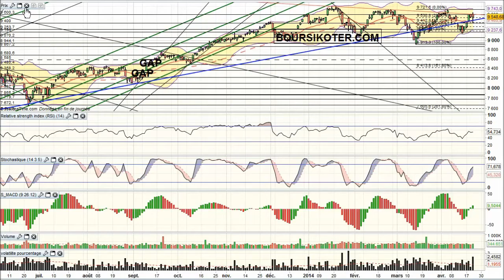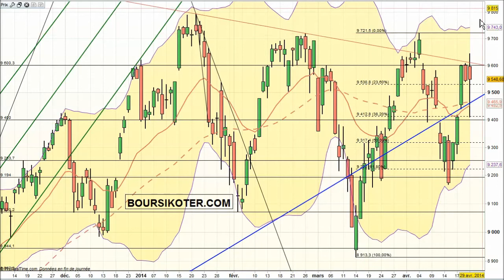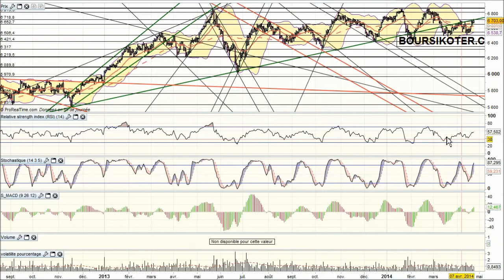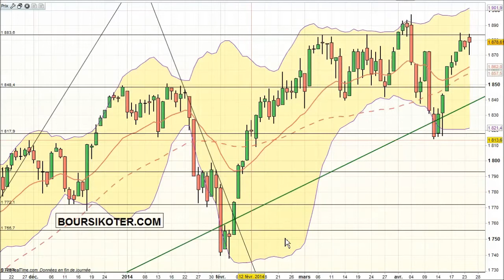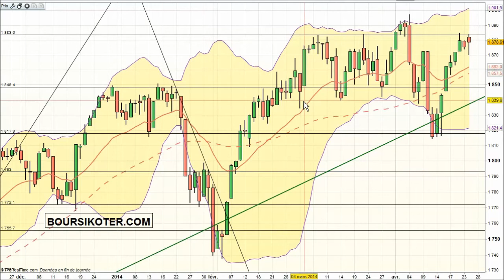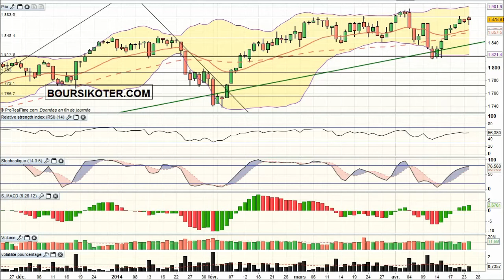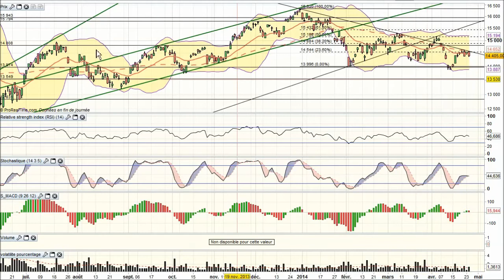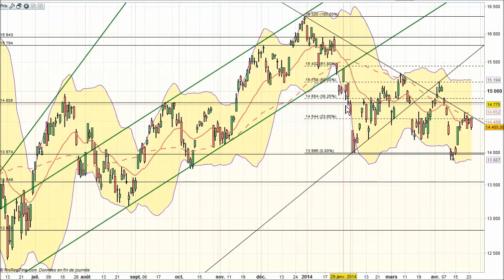Analyse technique Indices mondiaux en video par boursikoter